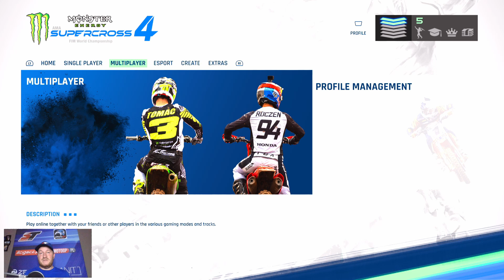Monster Energy Supercross 4 PS5 - wideorecenzja | gameplay | Gucio1846, Szkopek Team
Wideorecenzja gry Monster Energy Supercross 4 :)

Szkopek Team
Gucio1846
Yamaha
Koch Media Polska